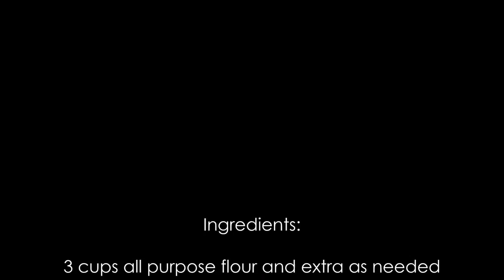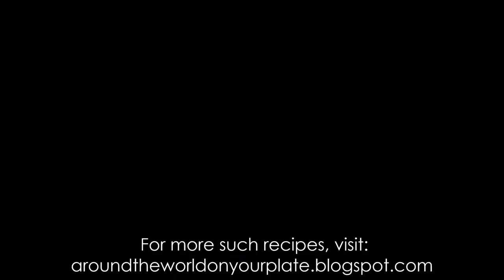Chicago Style Deep Dish Pizza Version 1 || Homemade Deep Dish Pizza || Episode 80